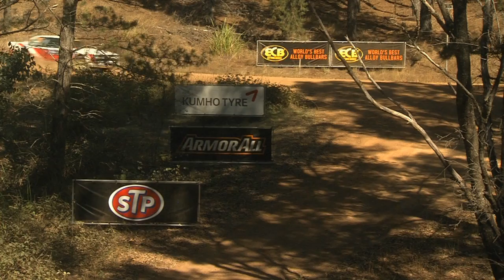Classic Rally Wrap - Quit Forest Rally - ECB ARC 2015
Dean Herridge talks to the top three Classic teams from this weekend.